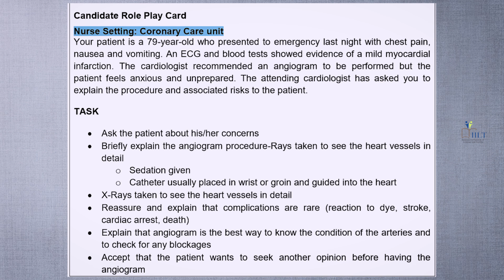Role Play-29 | Myocardial Infarction | Purchase Syllabus based OET English and Malayalam Pack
Candidate Role Play Card
Nurse Setting: Coronary Care unit

Your patient is a 79-year-old who presented to emergency last night with chest pain, nausea and vomiting. An ECG and blood tests showed evidence of a mild myocardial infarction. The cardiologist recommended an angiogram to be performed but the patient feels anxious and unprepared. The attending cardiologist has asked you to explain the procedure and associated risks to the patient.

TASK

➡️Ask the patient about his/her concerns
➡️Briefly explain the angiogram procedure-Rays taken to see the heart vessels in detail.
o Sedation given
o Catheter usually placed in wrist or groin and guided into the heart
➡️X-Rays taken to see the heart vessels in detail
➡️Reassure and explain that complications are rare (reaction to dye, stroke,
cardiac arrest, death)
➡️Explain that angiogram is the best way to know the condition of the arteries and to check for any blockages
➡️Accept that the patient wants to seek another opinion before having the
angiogram
നിങ്ങളുടെ OET പഠനം ഇനി വളരെ എളുപ്പം.
മലയാളികൾക്ക്വേണ്ടി ഇന്ത്യയിലെ  Largest Online OET Training Centre ആയ IILT യുടെ OET Expert Trainers തയ്യാറാക്കിയിരിക്കുന്ന 40 മണിക്കൂർ ഉള്ള India's First Syllabus Based  OET Pack (for Keralites), OET English Pack(For  International Students),500+ Questions അടങ്ങിയിരിക്കുന്ന  Free OET Game ഉം  നിങ്ങളെ OET യിൽ  B Grade നേടാൻ പ്രാപ്തരാക്കും.
 ഇനി നിങ്ങൾക്ക്  OET Grammar ഒരു പ്രശനമാണെങ്കിൽ IILT യുടെ 40 മണിക്കൂർ ഉള്ള  Foundation For OET Course നിങ്ങളുടെ OET ഗ്രാമർ സംബന്ധമായ പ്രശനങ്ങൾക്ക് ഒരു ഉത്തമ പരിഹാരം ആയിരിക്കും.